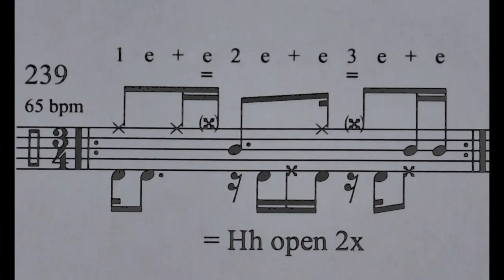Jan Prins Hihat Integratiuon Nr 239, 3/4, 65 bpm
Jan Prints Hh integration Nr. 239, 3/4, 65 bpm
1    e    +    e       2    e    +    e       3    e    +    e
Hh  /   Hh Ho     Sn   /    /   Hh     Ho  /  Sn  Sn
Bd  Bd   /   /        /   Bd  Hf  Bd      /   B   Hf   /
Hh = HiHat, Hf = HiHat foot, Ho = Hihat open
Bd = Bass Drum, Sn = Snare, / = Break